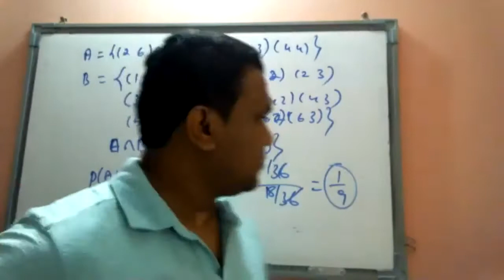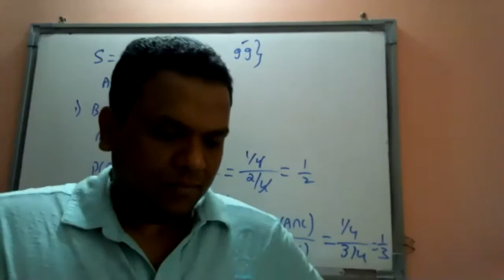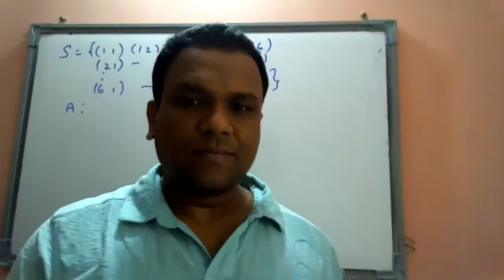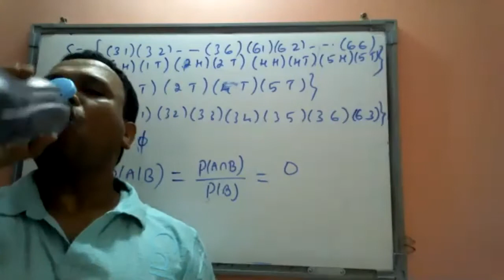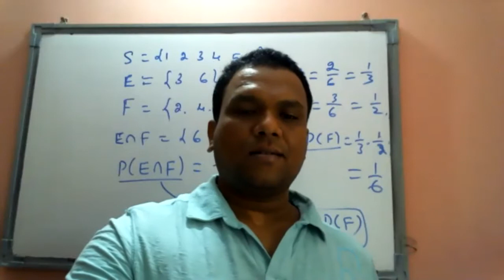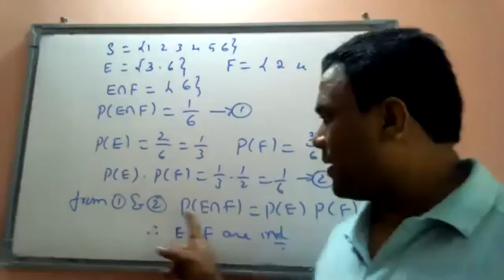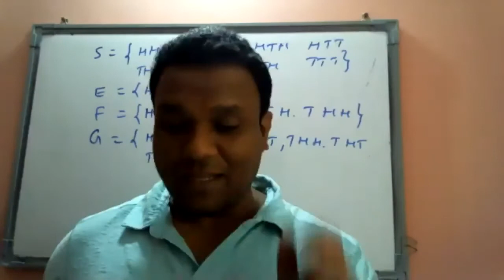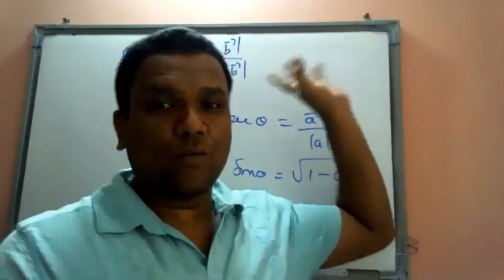2 pu probability part 3(11/11/20)